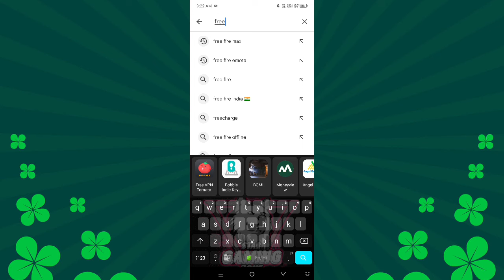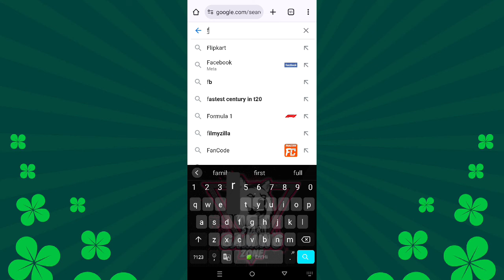26 June Free Fire India Kab Aayega | Ob45 Update Free Fire Play Store Se Download Kaise Karen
26 June Free Fire India Kab Aayega | Ob45 Update Free Fire Play Store Se Download Kaise Karen

Free Fire India Kab Aayega | FF India Launch Date | Free Fire India Play Store Par Kab Aayega

▶Topic Cover:-)

26 june free fire India kab aayega
free fire India 26 june kab aayega
ob45 update free fire kaise download karen
FF India kitna baje aayega
free fire India kab aane wala hai
free fire launch time
FF India Play Store time